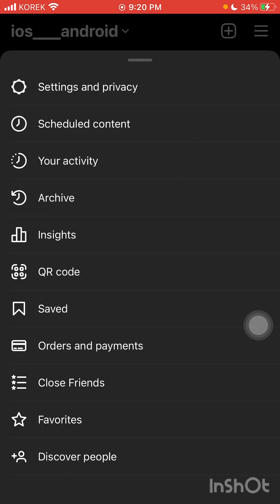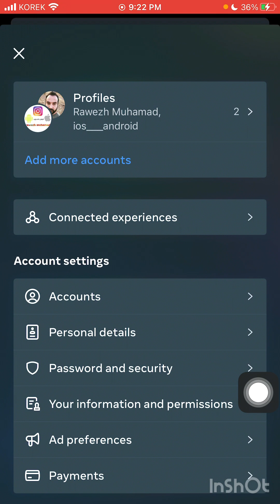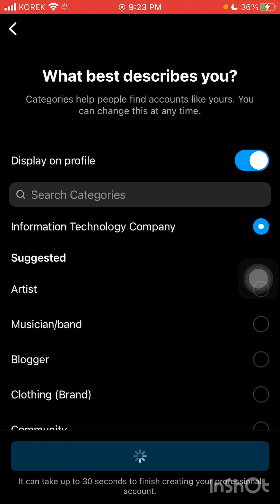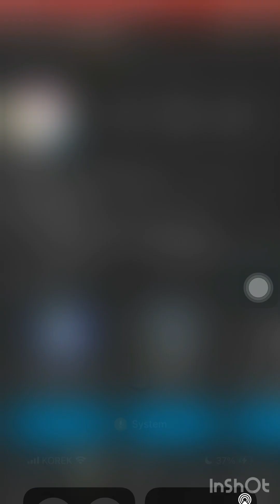جۆرەکانی ئەکاونت لە ئینستاگرام و قفڵ کردنی ئینستاگرام